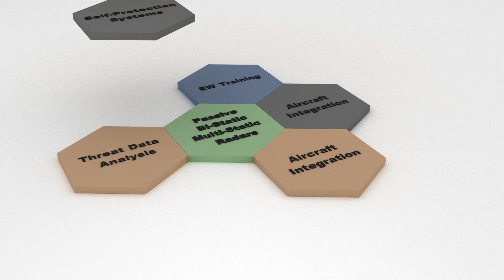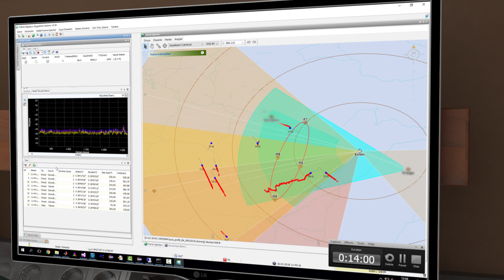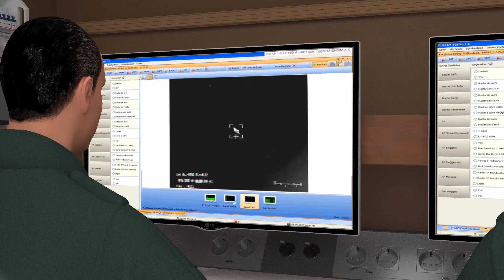EHSiM 20.Yıl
passive radar, passive coherent locator, flare, chaff, CMDS, expendable decoy, countermeasure